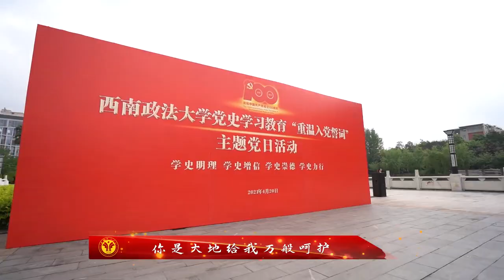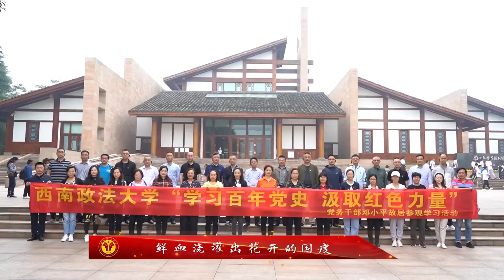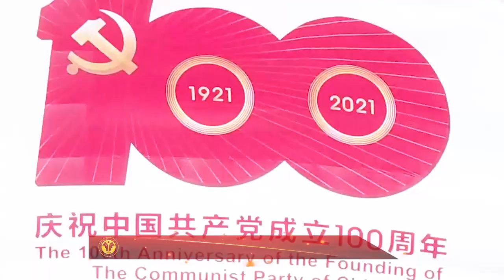西南政法大学：不忘初心︱Southwest University of Political Science & Law, China